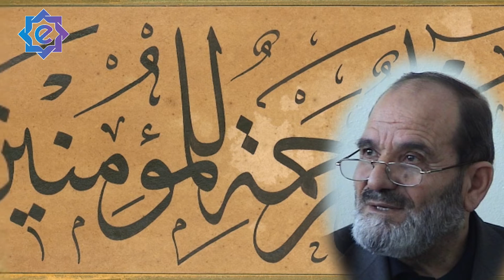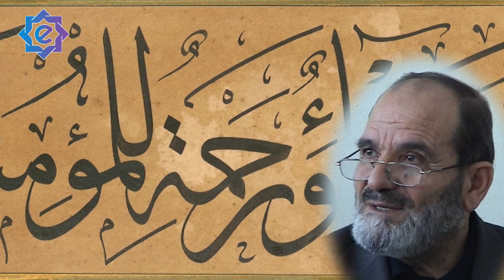RASULULLAHTAN BAZI ÖĞÜTLER - Zeki SOYAK - Gönül Sohbetleri